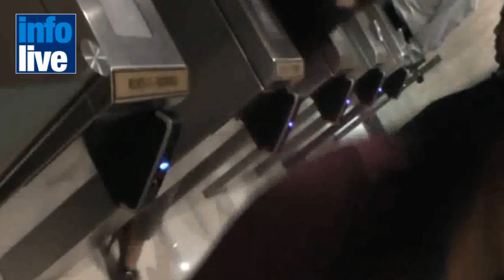Des systèmes biométriques pour les écoles israéliennes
Se dirige-t-on vers la fin de l'absentéisme des instituteurs en Israël ? A l'évidence oui, puisqu'un système de pointage biométrique est en train d'être mis en place dans tout le pays. L'objectif est simple : traquer en temps réel les absences de professeurs dans les classes. Grâce à un système d'enregistrement digital, les données seront transmises au ministère de l'éducation nationale. Elles permettront de payer les enseignants en fonction de leur nombre d'heures de travail. Au total, plus de 160 000 instituteurs et 4500 écoles sont concernés par ce nouveau système mis au point par la société Bezeq. L'expérience devrait durer au moins six ans, et se prolonger en cas de succès.